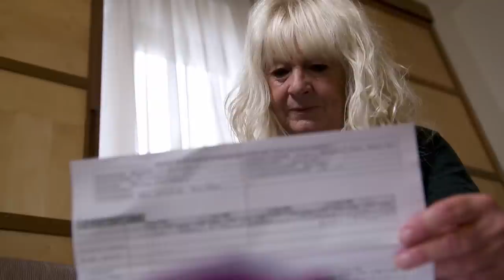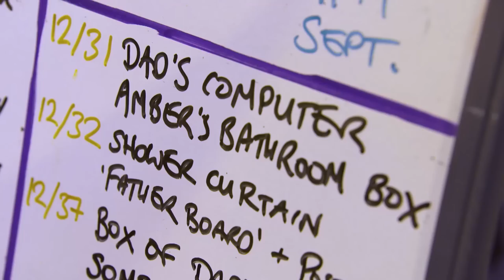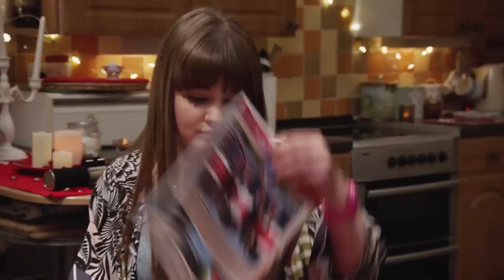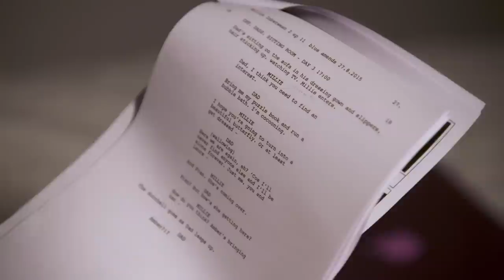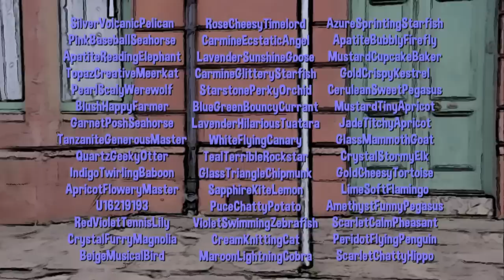A Day in the Life of Millie Inbetween | ZeeKay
A look behind the scenes to see how the show is made. We meet the cast and crew on a typical day to see how the series comes together. Ever wondered if Millie and the gang go to school while we are shooting? Who does Millie's make-up? Or who's the funniest cast member? All these questions, and more, will be answered in this behind-the-scenes special.